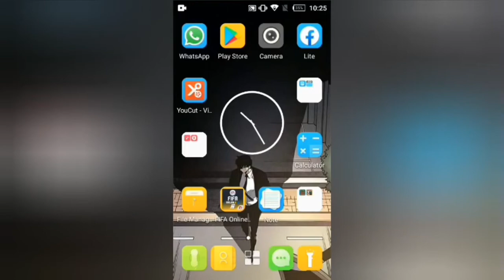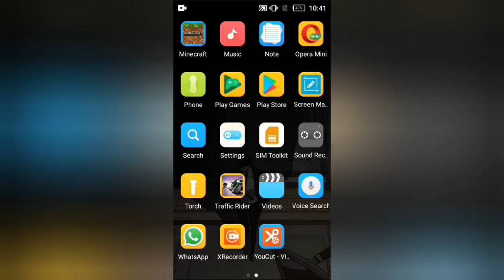How to HACK Traffic Rider using Lucky Patcher in 2020?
Sorry for bad English hope you can understand!
Can you hack Traffic Rider using Lucky Patcher in 2020?
Yup,you can.
Recorder App : XRecorder
Editor App : YouCut Video Editor
Thumbnail : PicsArt